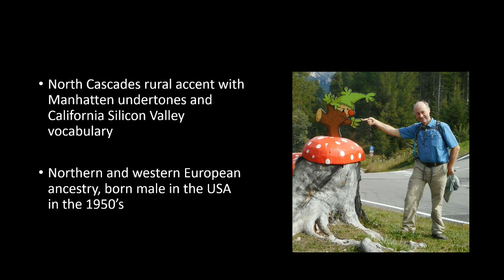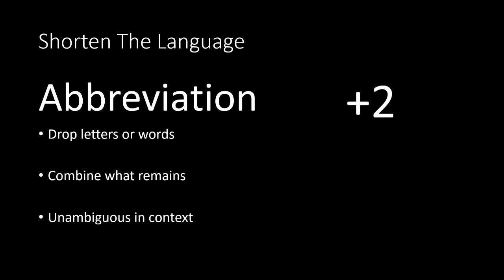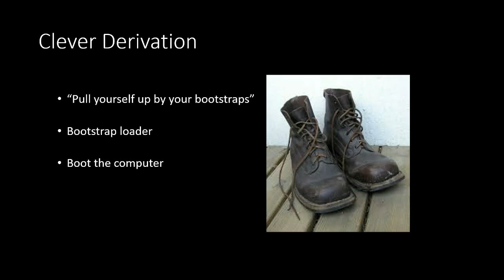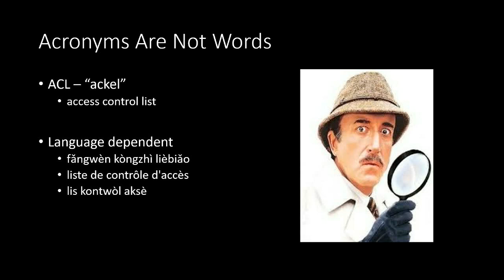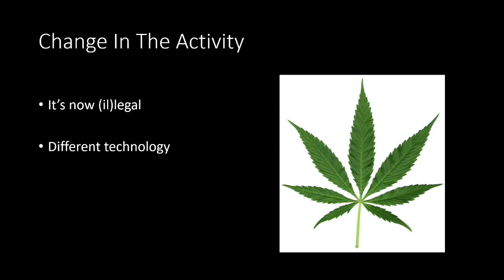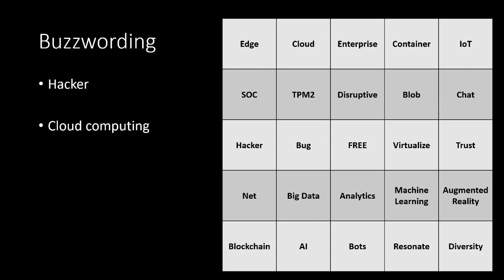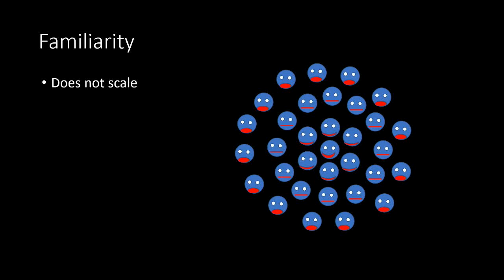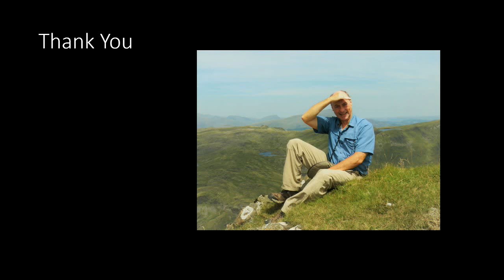"When Jargon Becomes Gibberish" - Casey Schaufler (LCA 2020)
Casey Schaufler

You've most likely been there: you're a half hour into an important technical meeting and you realize that of the last dozen words you've heard you only recognized two, and neither would seem to have any bearing on the topic at hand. You look around and see that everyone but the presenter appears to be mentally grasping for some key understanding what's being said. Your carefully gathered notes say "SDL PRS review SS2 Smokey Lagoon PKR BKM". Somehow, the jargon you've relied on for precise and detailed technical communication as devolved into incomprehensible gibberish.

Casey Schaufler, who's been working in operating systems development for the past 40 years, explains the reasons technical documents and presentations so often become impossible to decipher.  There's much more to it than the unguarded and unexplained use of acronyms, abbreviations and code words. The impact of language background on the use of technical terms is explored. How cultural differences between individuals and organizations can interfere with technical communications, and how that differs from general communication is discussed. What can go wrong when technical documentation is mistranslated into plain language, resulting in words with completely different meaning also gets much deserved attention. Casey will provide examples, some humorous, some maddening and some otherwise which demonstrate the problems we face. In the end, hopefully useful and pragmatic approaches for avoiding the worst gibberish production are presented.

Thu Jan 16 10:45:00 2020 at Arena